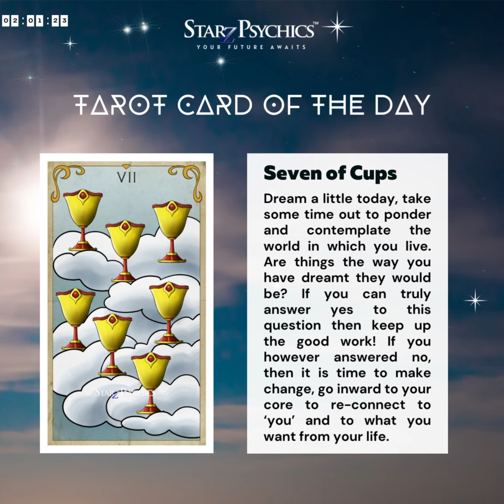𝟬𝟮.𝟬𝟭.𝟮𝟯 Tarot Card of the day: 𝗦𝗲𝘃𝗲𝗻 𝗼𝗳 𝗖𝘂𝗽𝘀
𝟬𝟮.𝟬𝟭.𝟮𝟯 Tarot Card of the day: 𝗦𝗲𝘃𝗲𝗻 𝗼𝗳 𝗖𝘂𝗽𝘀 ~ Dream a little today, take some time out to ponder and contemplate the world in which you live. Are things the way you have dreamt they would be? If you can truly answer yes to this question then keep up the good work! If you however answered no, then it is time to make change, go inward to your core to re-connect to ‘you’ and to what you want from your life.

10 Mins for just $10! ~ Start Psychic Chat for first-time customers, limited time only!